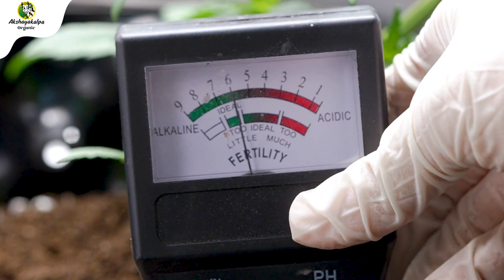The Honey Bee Diaries: Part One: Meet the Bees!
Bees are an integral part of our eco-systems and of farmer’s lives as they are the major source of pollination of crops. To produce 1 gram of honey, a bee must visit almost 2000 flowers, thus propagating pollination.

 In the last few decades, Indian agriculture has seen a downward trend of including more chemicals in growing of food in the form of pesticides and fertilizers. While this might improve yield and production, it is poisonous for honey bees! If only one knew how much human existence is dependent on bees, they would probably be more mindful of looking after them.

Traditionally, honey was sourced from hives present in the forest areas. However, to extract honey in this way, the colonies and hives of the bees tend to be destroyed in the process, making it inhumane and unethical and killing a large number of bees.

A better and more sustainable way to gather honey is to rear the bees through bee-boxes. In simple terms, bee-keeping or rearing of honey bees is known as apiculture.

To understand better the way this can be done, honeybees can be classified into 2 groups:

Apis: Bees with stingers
Trigona: These are stingless bees
The bees commonly found in India are the ‘rock’ bees which are found near rocks and are ferocious by nature. These bees cannot be domesticated. These types of bees are the same bees that colonize tall building like apartments and water tanks.

The Apis cerana indica is another commonly found bee in the Asian subcontinent while Apis mellifera is a European breed – both of which can be domesticated. Of these, Apis mellifera is suitable for the bee-keeping in plantations.

Bees are an important part of the biodiversity at our farms. To know more about apiculture, the habitat of bees and the process of extraction of honey, visit the Akshayakalpa farms.